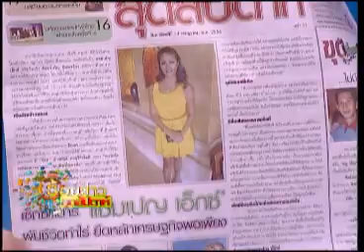ร้อยข่าวสุดสัปดาห์ 14 07 56 เบรค 3